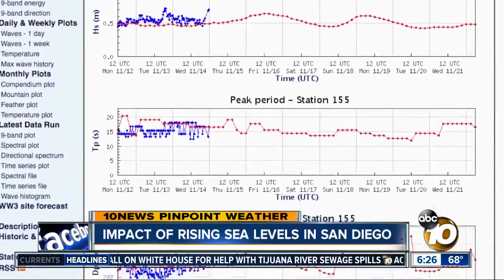Climate Change: Sea-Level Rise